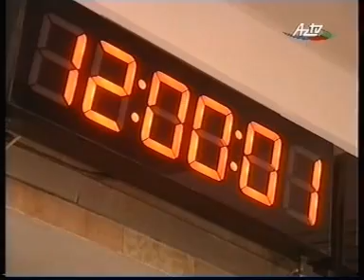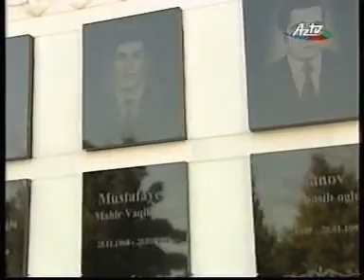20 January 2009 Baku City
Soviet Troops tried to stop independence from Soviet Union with violence 19 years ago and killed innocent people.